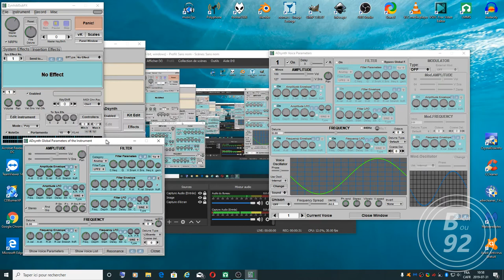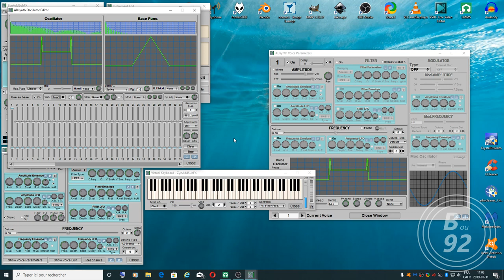ZynAddSubFX dans LMMS - Déformation des ondes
Bonjour à tous, aujourd'hui je vous présente une façon de modifier les formes d'ondes. Bon visionnement!!!